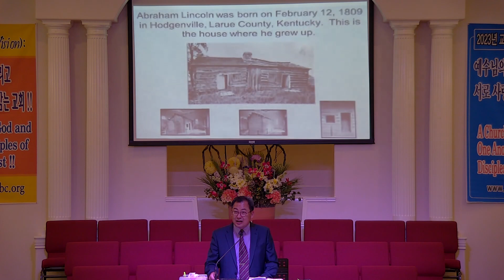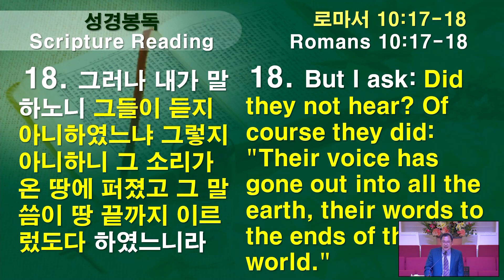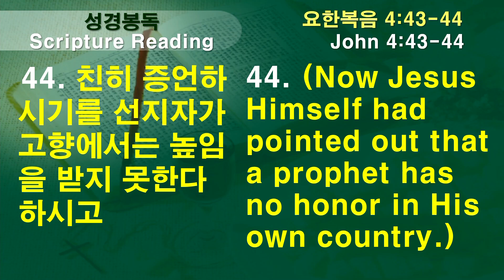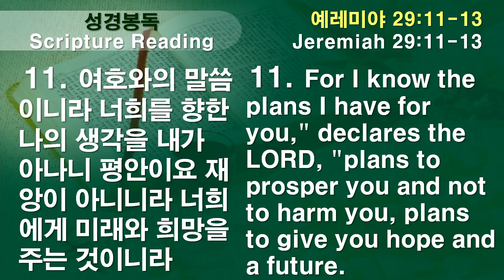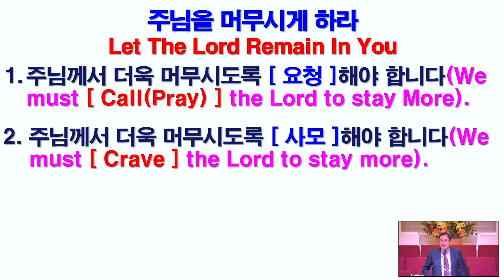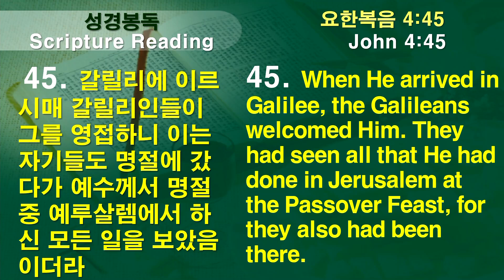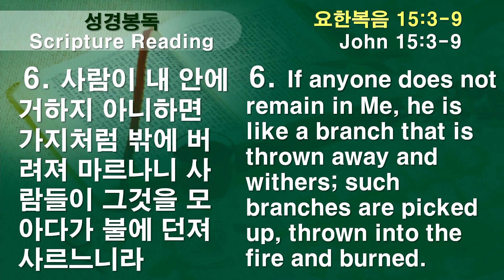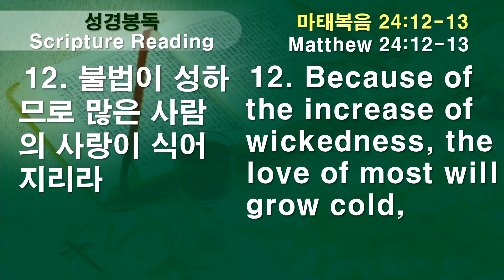05월 21일 2023 / 주님을 머무시게 하라; 김래원 목사, 요한복음 4:39-45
Let The Lord Remain In You; Rev. Raewon Kim, John 4:39-45